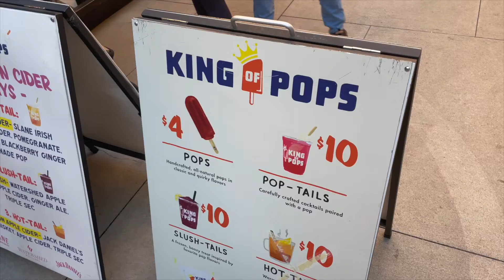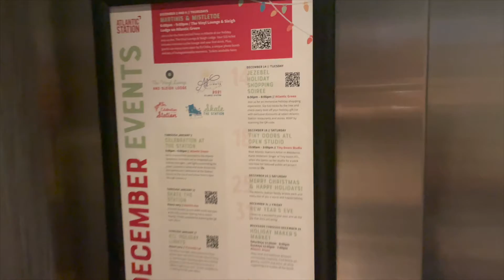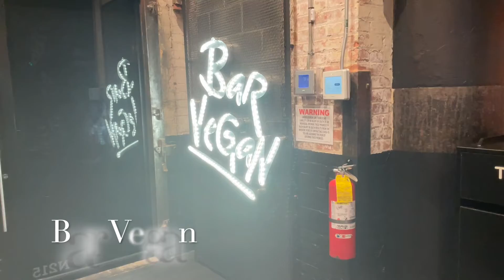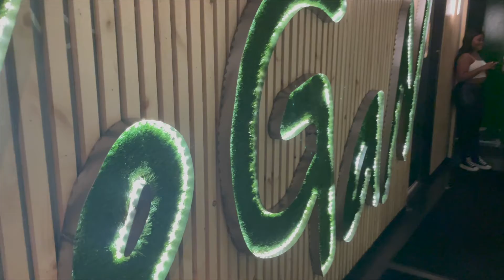Atlanta Vlog | Girls Trip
Hey Fam! I went to Atlanta to celebrate Shay's birthday! It was a super fun girls trip. I hope you enjoy all of our shenanigans!